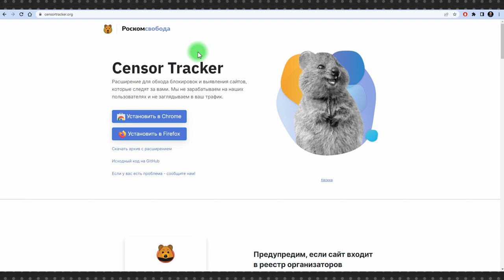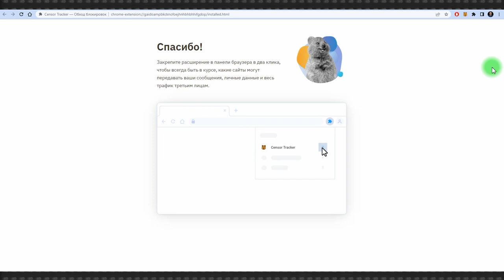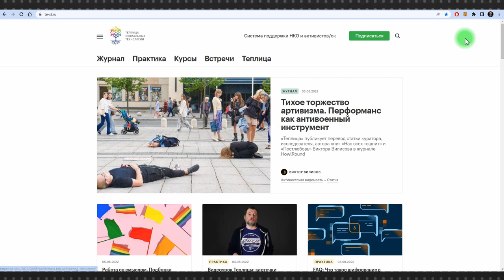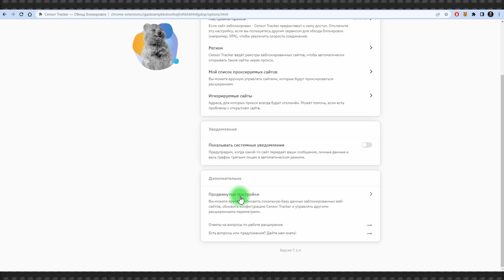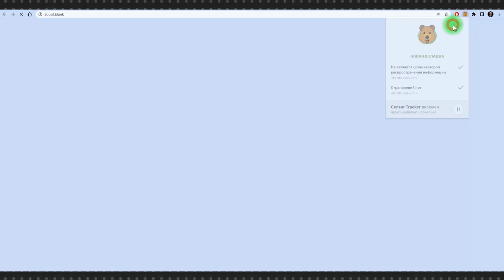Censor Tracker: бесплатный плагин в браузер от Роскомсвободы для обхода блокировок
Censor Tracker – это бесплатное расширение для браузера, которое создано для доступа к заблокированным ресурсам с рядом полезных дополнительных функций. Главное его достоинство в том, что плагин этот от Роскомсвободы, репутация которой не вызывает сомнения, а значит высокое доверие вызывает и сам плагин, что в случае с доступом через Proxy имеет первостепенное значение: в отличие от VPN трафик тут дополнительно не шифруется.

Кроме того в Censor Tracker есть список сайтов, включенных в российский реестр организаторов распространения информации (ОРИ), обмен данными с которыми может быть небезопасен и Censor Tracker вас об этом своевременно предупредит. Это не считая того, что трафик тут проксируется не весь, а только на заблокированные сайты, есть возможность  добавлять свои Proxy-сервера и даже подключить «родительский контроль».